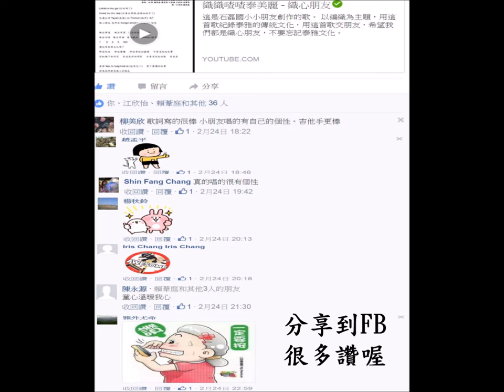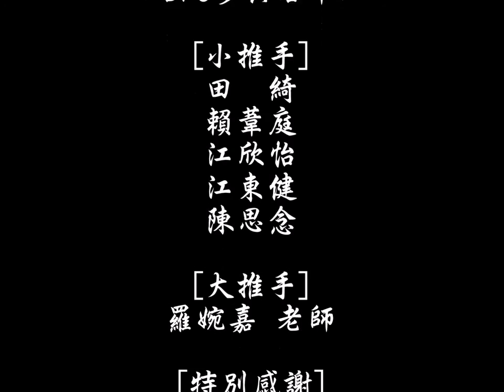CHI2015273 織織喳喳泰美麗